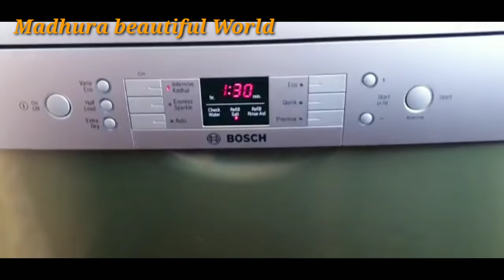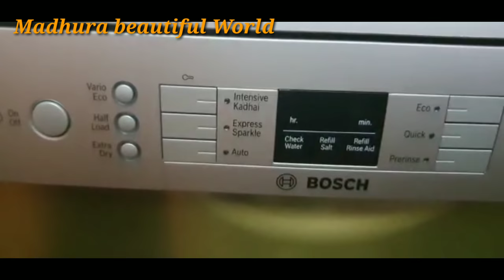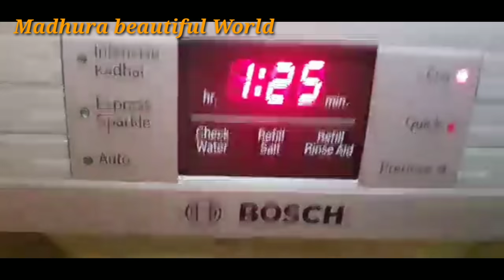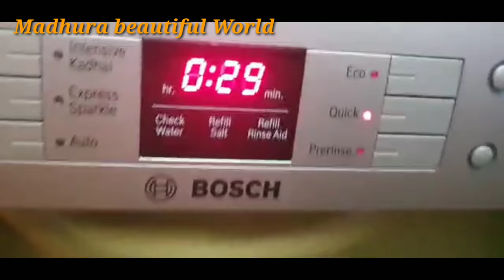How to use the Dish Washer ll BOSCH 12 places Dish Washer Demo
How to use the Dish Washer ll BOSCH 12 plates Dish Washer Demo